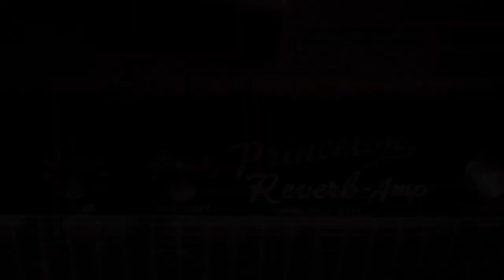PEMBURU=MONYET RAMA SATRIA signature purple series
TROOPER ELECTRONIC
Rama Satria Signature
Pemburu=Monyet "Purple Series"

This monster is a heavier & dirtier version of both the Dallas Rangemaster & the Diaz Texas Ranger. It has more gain, more beef, more sustain.
fast
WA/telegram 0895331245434